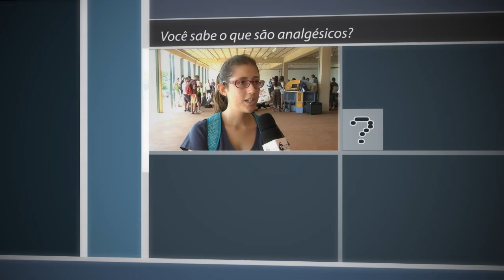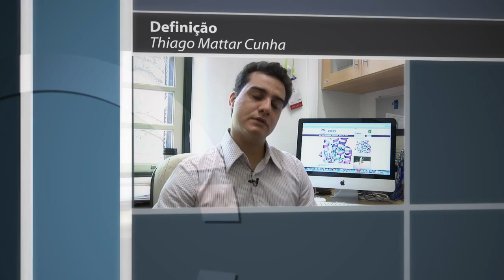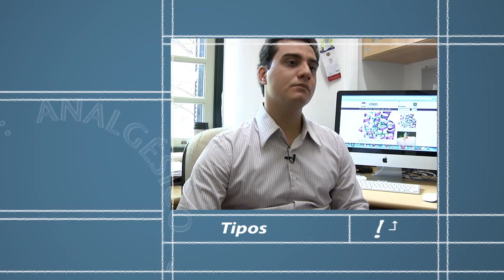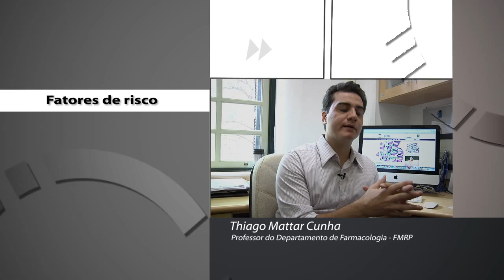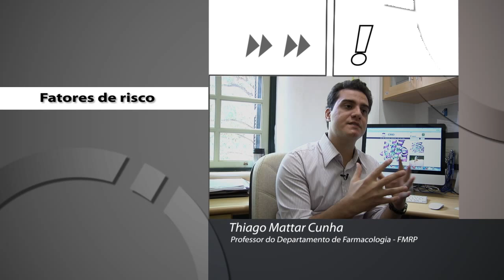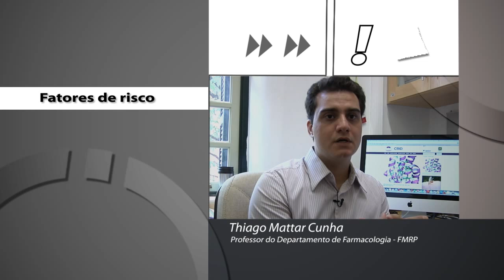Saber Saúde: Analgésicos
Você sabe o que é Vitiligo? E Psoríase? Cinetose você sabe, não? Pensando em acabar com as essas e outras dúvidas relacionadas à saúde, o Programa Saber Saúde, da TV USP Ribeirão Preto, vai ao ar toda semana aqui em nosso canal.